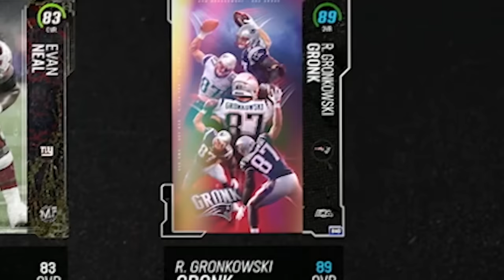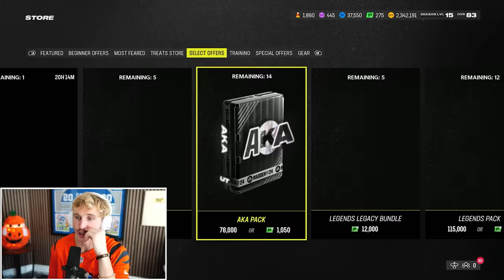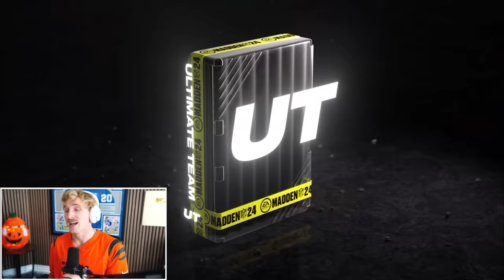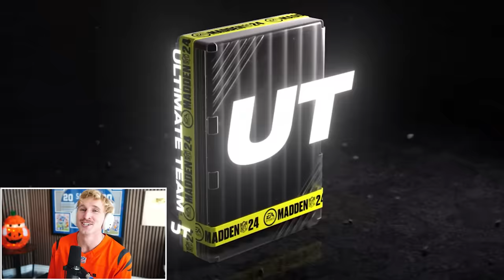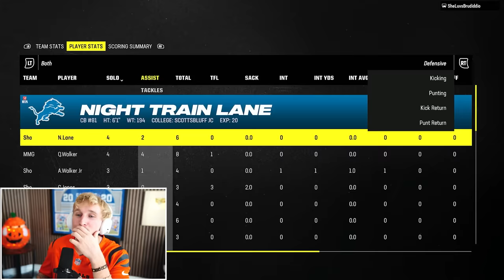He Had FIVE Touchdowns! Wheel of MUT! Ep. #20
bob shaw, kellen winslow, jerry rice, and sky bri are the only four players in NFL history to score 5 receiving TDs in a single game... that was, of course, until papa meags booted up another wheel of mut super heater. ENJOY GENTTTSSS!